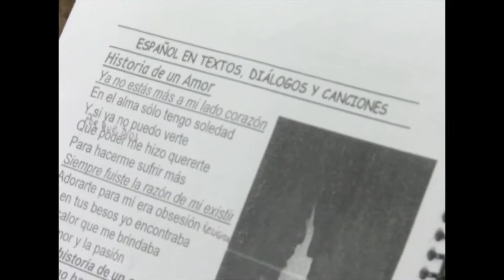TC 01 - Unati abre as portas para novas turmas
TVU no Campus dessa semana circula pelo Centros Acadêmicos para registrar turmas de alunos muito especiais. Muitos têm mais a ensinar que aprender, são espíritos jovens que se reinventaram a partir dos 60 anos.

O programa de estreia destaca os cursos extensionistas da UnATI – Universidade Aberta da Terceira Idade, oferecidos no NAI – Núcleo de Antendimento ao Idoso da UFPE.

Acompanhe o TVU no Campus, nos intervalos da programação da TVU Recife, Canal 11. Apresentação de Wagner Sena, imagens de Rubens Martins, edição de imagens de João Flávio, produção de Clara Angeiras e Coordenação de Jornalismo de Bráulio Brilhante.